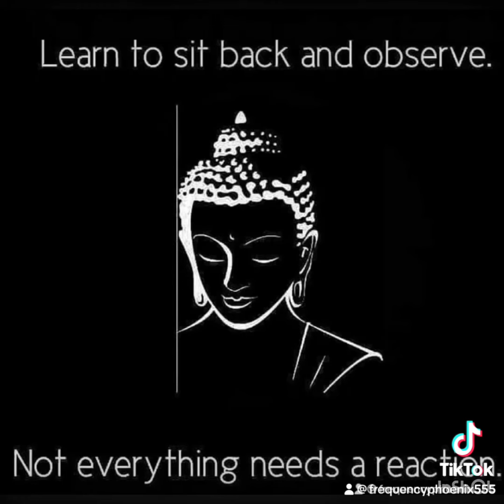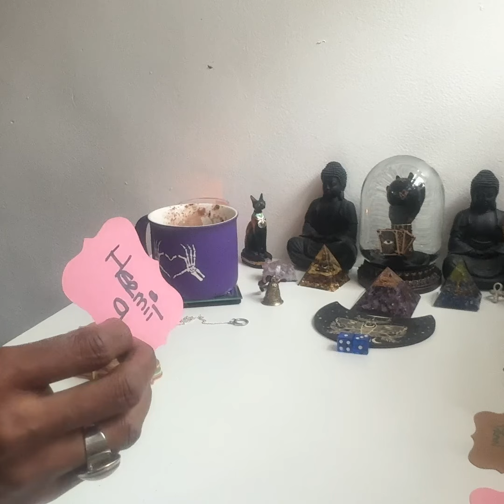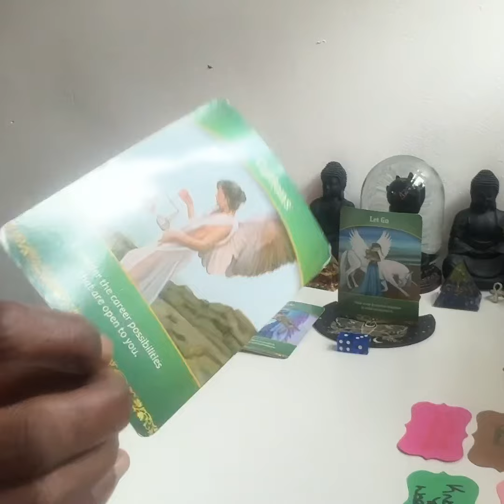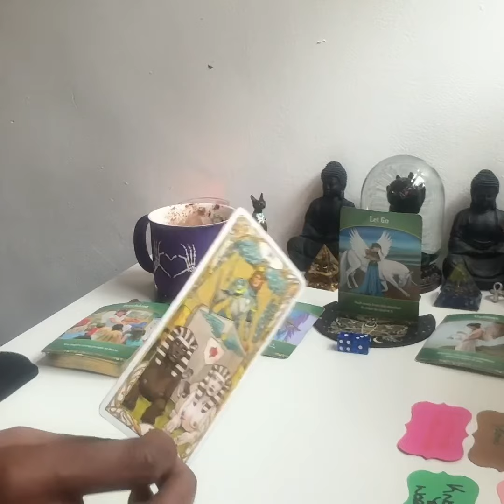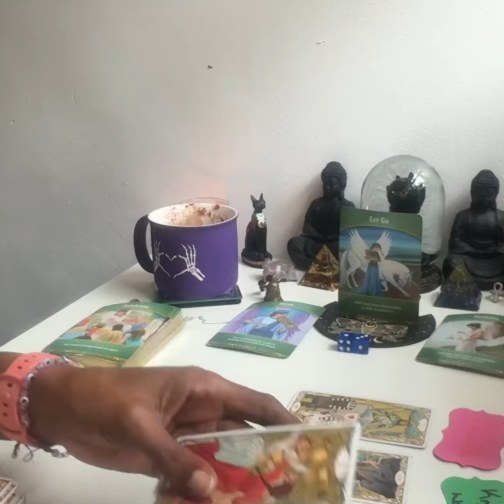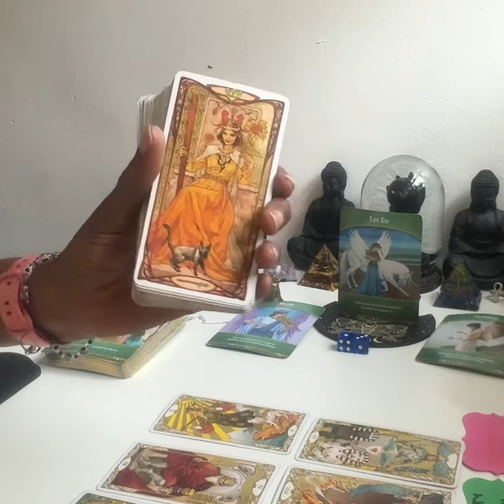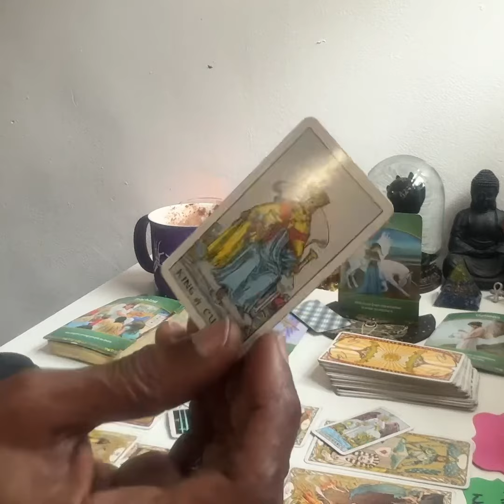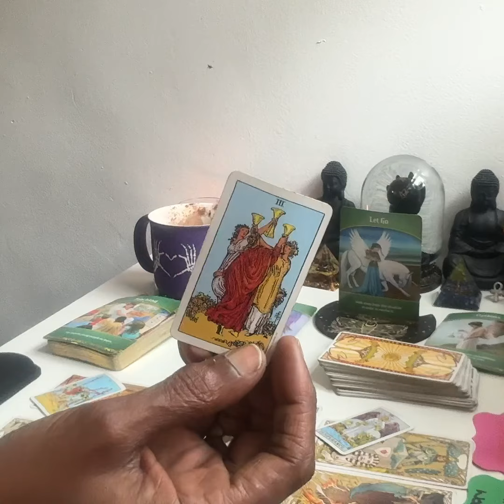The 1 meant for🫵🏾Is coming thru…. Bestie 🤝🏾 research everything 😉🐈‍⬛🔮 👁️